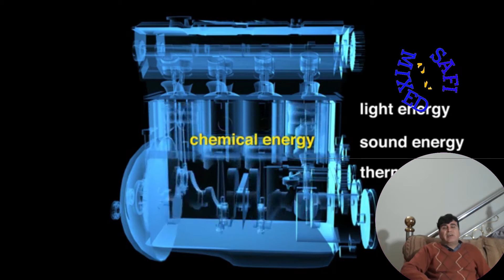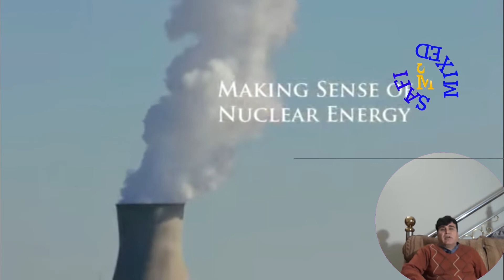How does the increasing Entropy result in energy crisis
what is energy crisis,
is the energy crisis linked to entropy?
How does entropy define energy crisis?
How to control energy crisis?